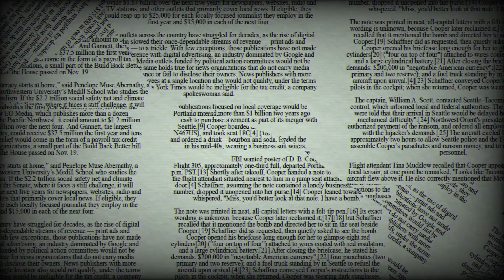Council members - European Council on Foreign Relations | How many members does CFR have?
CFR Members
Harry S. Truman Administration
Dean Acheson (Secretary of State), Robert A. Lovett (Under Secretary
of State, and later Secretary of Defense), W. Averill Harriman (Marshall
Plan Administrator), John McCloy (High Commissioner to Germany),
George Kennan (State Department advisor), Charles Bohlen (State
Department advisor).
Dwight Eisenhower Administration
When CFR member Dwight Eisenhower became President, he
appointed six CFR members to his Cabinet, and twelve to positions of
‘Under Secretary’:
John Foster Dulles (Secretary of State, an in-law to the Rockefellers
who was a founding member of the CFR, past Chairman of the Rockefeller Foundation and Carnegie Endowment for International
Peace), Robert B. Anderson (Secretary of the Treasury), Lewis Straus
(Secretary of Commerce), Allen Dulles (head of the 0SS operation in
Switzerland during World War II who became Director of the CIA, and
President of the CFR).
John F. Kennedy Administration
When CFR member John F. Kennedy became President, 63 of the 82
names on his list of prospective State Department officials, were CFR
members. John Kenneth Galbraith said: “Those of us who had worked
for the Kennedy election were tolerated in the government for that
reason and had a say, but foreign policy was still with the Council on
Foreign Relations people.” Among the more notable members in his
Administration:
Dean Rusk (Secretary of State), C. Douglas Dillon (Secretary of the
Treasury), Adlai Stevenson (UN Ambassador), John McCone (CIA
Director), W. Averell Harriman (Ambassador-at-Large), John J. McCloy
(Disarmament Administrator), Gen. Lyman L. Lemnitzer (Chairman of
the Joint Chiefs of Staff), John Kenneth Galbraith (Ambassador to
India), Edward R. Murrow (head of the U.S. Information Agency), Arthur
H. Dean (head of the U.S. Delegation to the Geneva Disarmament
Conference), Arthur M. Schlesinger, Jr. (Special White House Assistant
and noted historian), Thomas K. Finletter (Ambassador to NATO and
the Organization for Economic Cooperation and Development), George
Ball (Under Secretary of State for Economic Affairs), McGeorge Bundy
(Special Assistant for National Security, who went on to head the Ford
Foundation), Robert McNamara (Secretary of Defense), Robert F.
Kennedy (Attorney General), Paul H. Nitze (Assistant Secretary of
Defense), Charles E. Bohlen (Assistant Secretary of State), Walt W.
Restow (Deputy National Security Advisor), Roswell Gilpatrick (Deputy
Secretary of Defense), Henry Fowler (Under Secretary of State),
Jerome Wiesner (Special Assistant to the President), Angier Duke
(Chief of Protocol).

Who are the current members of the CFR?
What is the group CFR?
Who funds the CFR?
Is CFR a country?
How do I become a CFR term member?
Who is the head of the Council on Foreign Relations?
Who owns Foreign Affairs magazine?

How many members does CFR have?
How many members are in the Foreign Affairs committee?
Who is the ranking member of the Foreign Relations Committee?
How big is the CFR?
Who owns the goods in CFR?
What is the CFR purpose?

council on foreign relations famous members
cfr members in congress
cfr member login
council on foreign relations criticism
cfr membership dues
cfr term membership
cfr country
Who is head of foreign affairs?
How many foreign affairs officers are there?
Who is the current foreign affairs?

Membership Roster - Council on Foreign Relations

Council on Foreign Relations - Wikipedia

Council on Foreign Relations | History & Facts

Council members - European Council on Foreign Relations